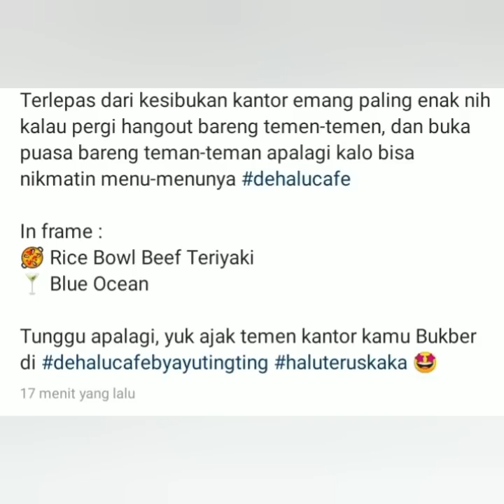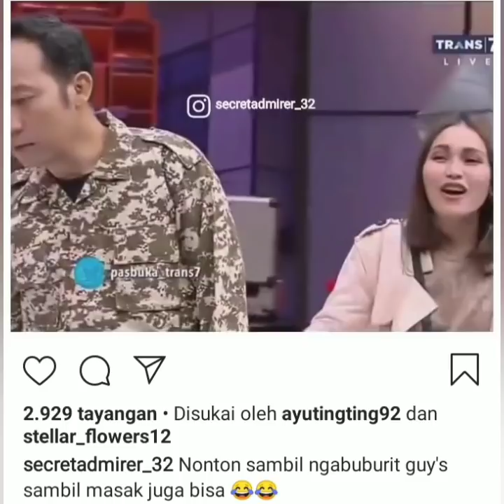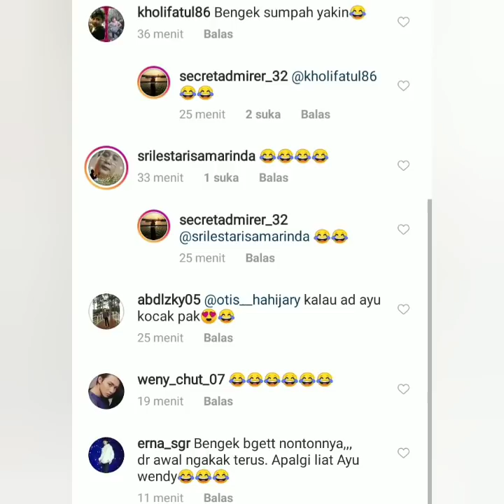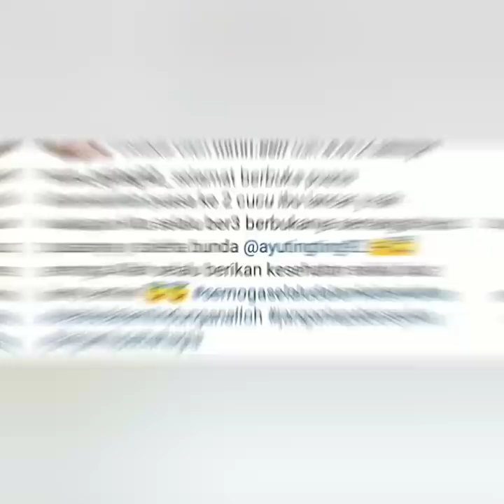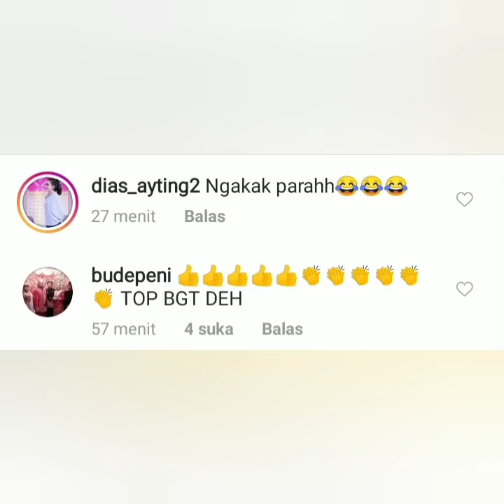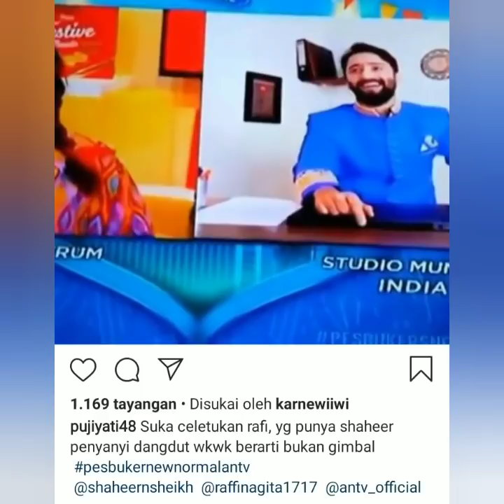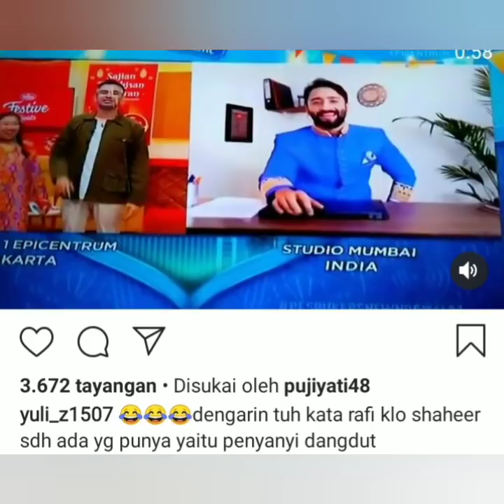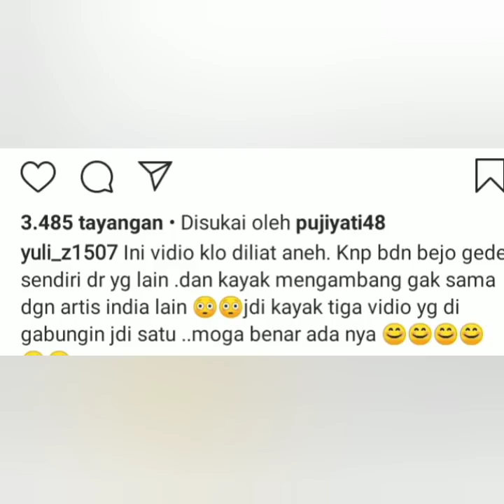5 info terbaru sekaligus, salah satunya ada ayu ting-ting & Shaheer diacara ini catat jam tayang nya